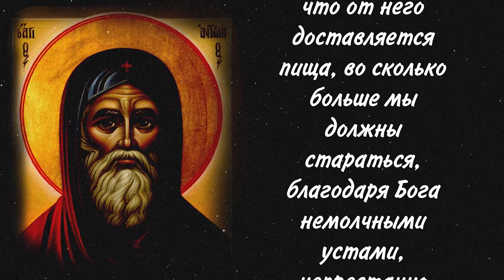Рабы Божии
МЫСЛИ. ДОПОЛНЕНИЕ К ВИДЕО⬇️

Однажды в горах, один монах рассказывал мне про три стадии человека по отношению к Богу.

1 стадия - это РАБ, когда человек старается не грешить и каяться в уже содеянных грехах, потому что боится вечных мук Ада, где как написано будет горький плачь и скрежет зубов.

2 стадия - это НАЁМНИК, когда человек всё знает, понимает и старается совершать добрые дела, творить милостыню и т.д. потому что хочет после жизни земной - продолжить жить вечно в Царстве Небесном, где вечное блаженство…

3 стадия, самая высшая - это СЫН, когда человек стремится исполнять заповеди Божии, стремиться помогать своим ближним, потому что он любит. Любит Бога. Любит просто и бескорыстно. Любит своего Небесного Отца, своих братьев и сестёр…

И тут друзья важно ☝️ даже если мы чудом оказались в 1 стадии РАБА, не мнить и не называть себя СЫНОМ или ДОЧЕРЬЮ ТВОРЦА, потому что как мы знаем из притчи об блудном сыне - СЫН, возвращаясь домой, с полным сердцем покаяния не дерзнул назвать себя СЫНОМ, но хотел назвать себя РАБОМ, но Бог не дал ему договорить и выбежав навстречу крепко обнял своего сына, в честь которого потом устроили большой пир! Кстати наверное поэтому наши святые отцы, уже при жизни будучи святыми - называли себя грешниками…

ИСКАТЬ НАМ НАДО НЕ РАЯ, А ТОГО КТО СОЗДАЛ ЕГО ☝️